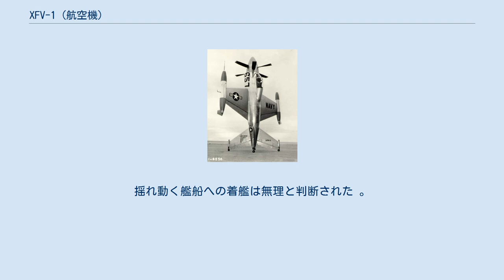XFV-1 (航空機)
ロッキード XFV-1 XFV-1はアメリカ海軍のためにロッキード社が試作したテイルシッター型垂直離着陸戦闘機。
「サーモン」というニックネームが伝えられている が、正式なものではない。
1951年に海軍から示された仕様に基づき、コンベア社のXFY-1と競作された。
XFY-1は垂直離着陸および水平飛行への転換に成功したが、XFV-1は行うことができなかった。
 アメリカ海軍は1950年に、駆逐艦や輸送船の甲板から飛び立つことのできる船団護衛用戦闘機の研究を始め、翌1951年、コンベア社とロッキード社にそれぞれターボプロップエンジン装備の試作機2機の発注を行った。
 ロッキードXFV-1の動力系統はアリソンYT-40-A-14（5,800hp）を装備して機首の2重の3翅プロペラを駆動するものであり、短い直線翼の主翼とX型の尾翼を持っていた。
降着装置は各尾翼の先端に設けられており、機首を上にして垂直に離着陸することになっていた。
機体が垂直になっている時は操縦席及び計器や操縦装置が前に傾斜するようになっていた。
設計はのちに極秘の偵察機開発で名をあげることになる名設計家ケリー・ジョンソン率いる特別開発チーム「スカンクワークス」が行った。
 XFV-1は1954年末からカリフォルニア州エドワード基地でテストを行い、短い跳躍を繰り返した後、1955年、飛行特性の試験のため水平飛行時の姿勢を維持するための仮設の固定脚を装着して初飛行した。
テストでは最高速度800km/hを記録したが、垂直離着陸は結局成功しなかった。
XFV-1はXFY-1とともに1955年末にはキャンセルされた。
 完成した試作機は1機（シリアル138657）のみであり、2機目（シリアル138658）は半完成の状態で荷重試験などに使用された。
 開発が中止された最大の理由は、操縦の難しさであった。
特に着陸時にはパイロットは無理な姿勢で後ろを振り返りながら地面を見なければならす、ベテランのテストパイロットが何度練習しても恐怖心をぬぐえなかった。
揺れ動く艦船への着艦は無理と判断された 。
 現在はフロリダ州レイクランドのSun 'n Fun博物館に保存されている。